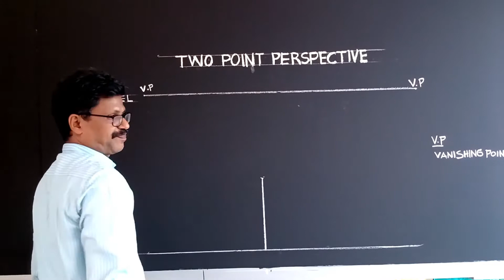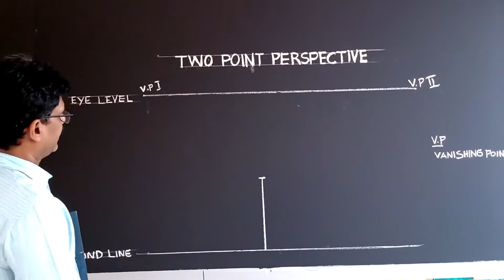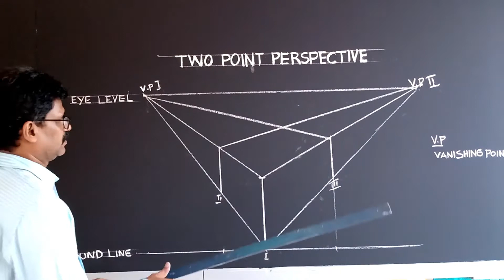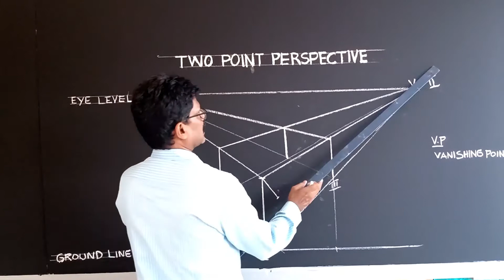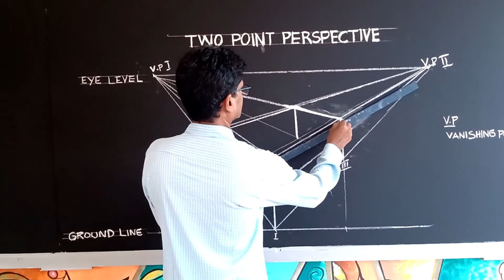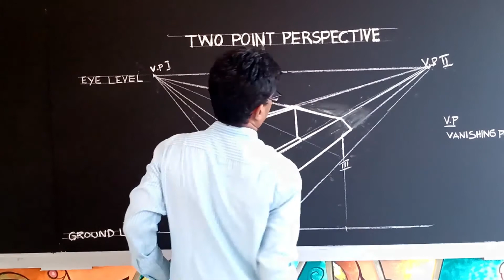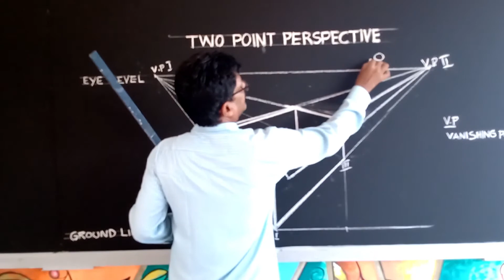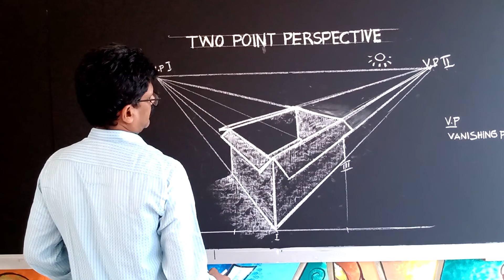Two Point Perspective Drawing Artist SSK S Santhana kumar- How to Draw a Box in 2 Point Perspective: